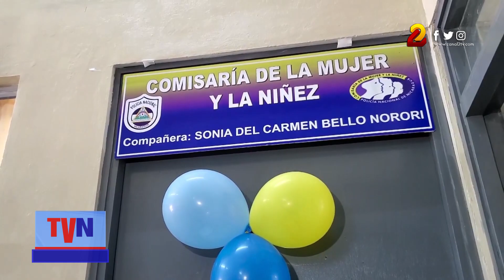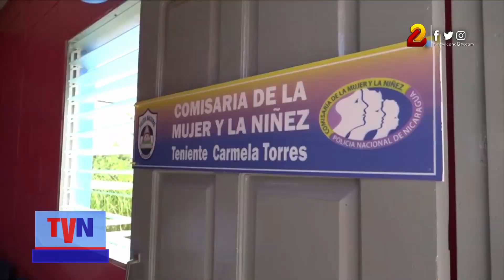Policía captura a 4 personas por cometer agresiones contra sus parejas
En la semana que comprende del 15 al 21 de agosto, las diferentes Comisarías de la Mujer del país recepcionaron 10 denuncias de agresión contra las féminas. Hasta el momento, los agentes de la Policía Nacional han capturado a 4 de los atacantes involucrados.